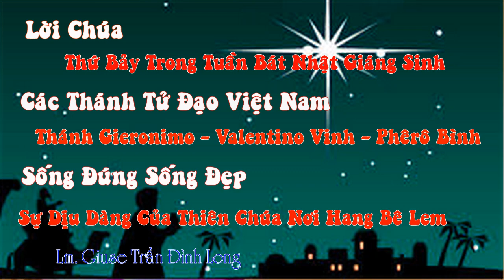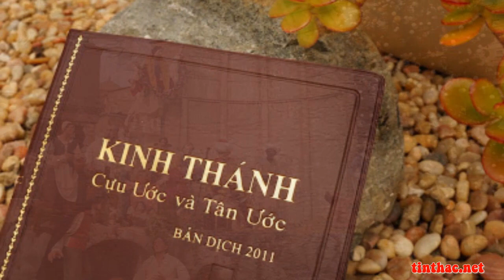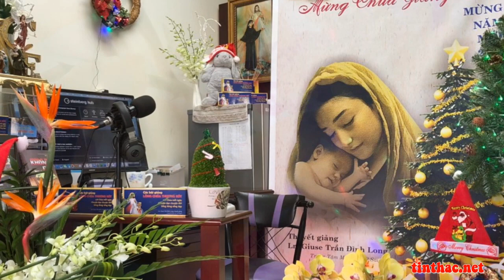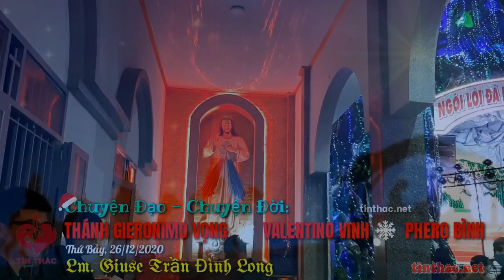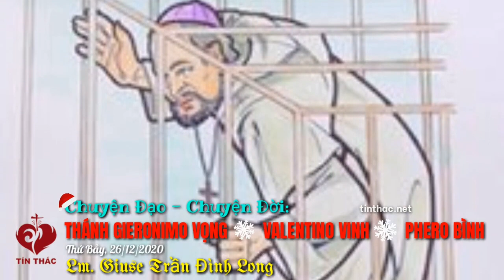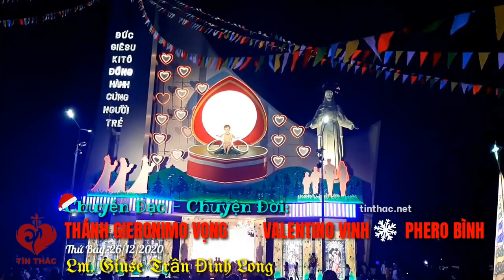VIDEO Tiếng Gọi Lòng Chúa Thương Xót| Thứ Bảy - 26/12/2020 | Lm Giuse Trần Đình Long